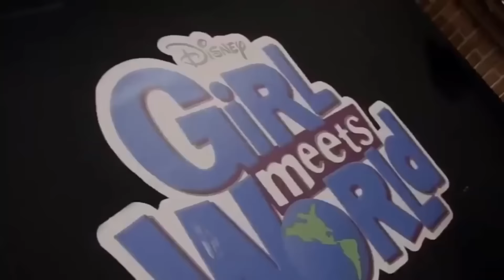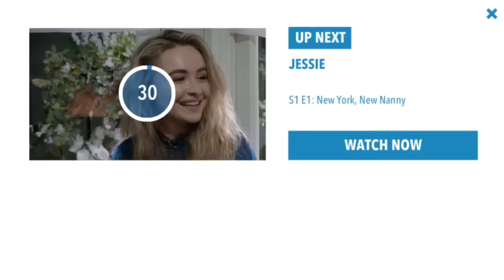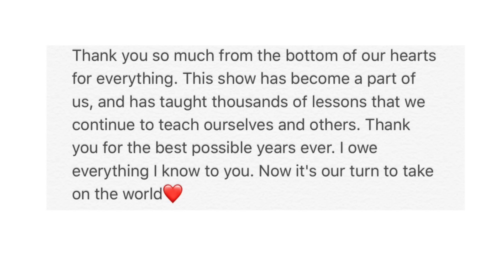goodbye, girl meets world